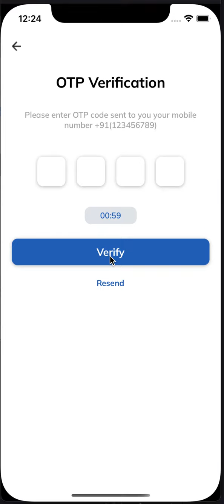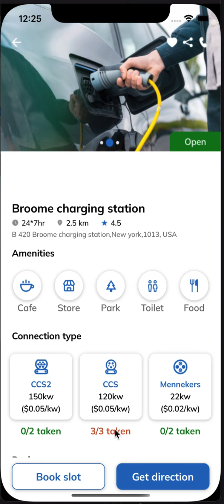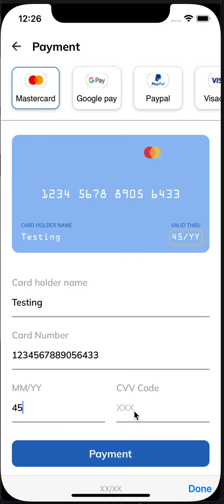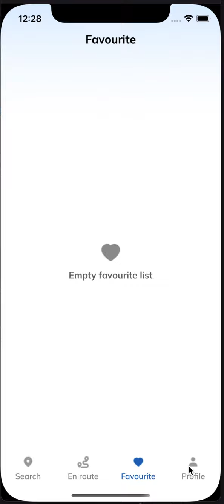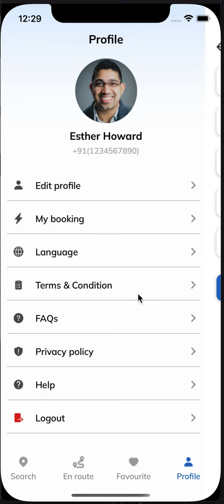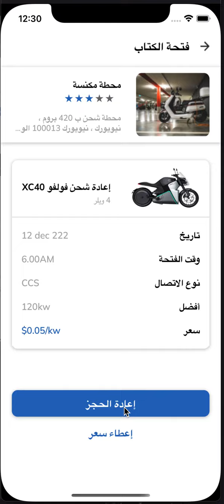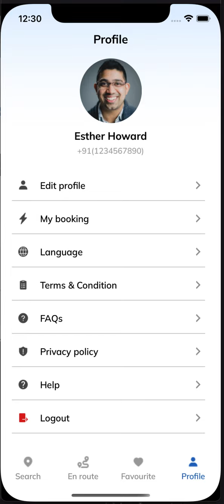Electric Vehicle Charging App UI in iOS Swift